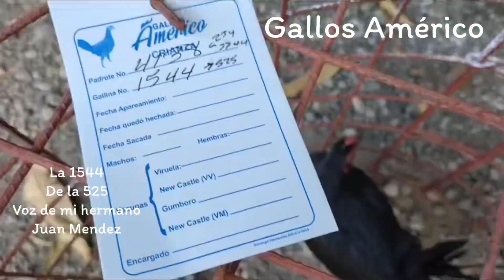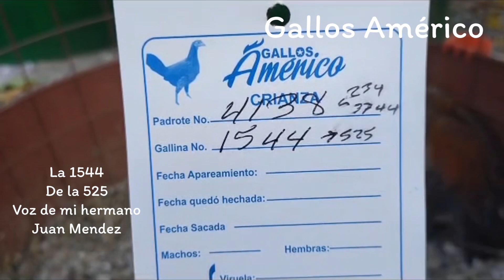Otro regalo de nuestro hermanos esta vez de Juan Méndez de la 525, muchas bendiciones